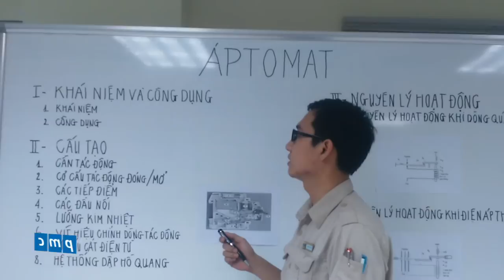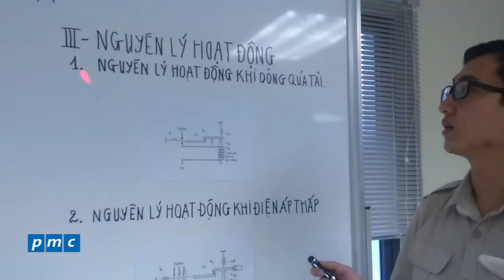PMC - Cấu tạo nguyên lý hoạt động của Aptomat